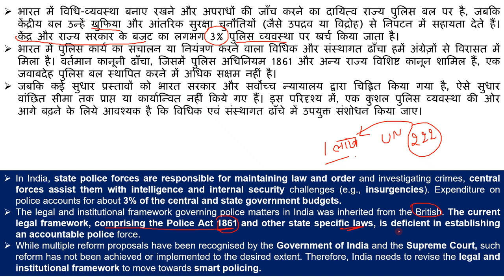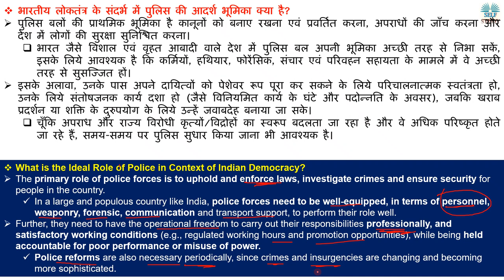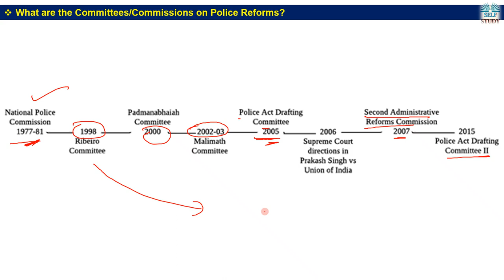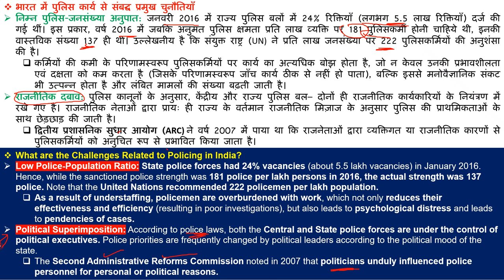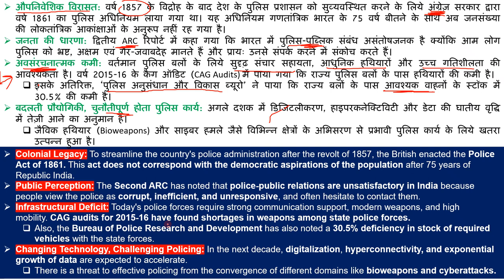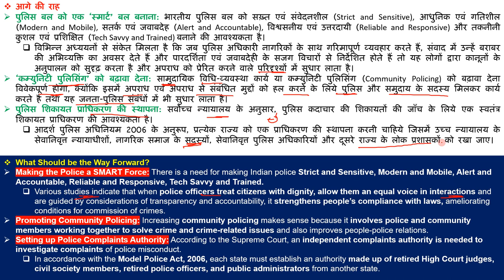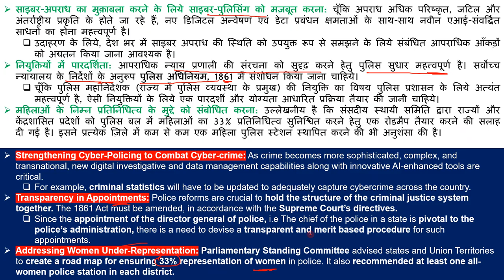भारत में पुलिस सुधार की क्यों जरूरत है | Need of Police Reforms Explained By Ajay Kalera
In India, state police forces are responsible for maintaining law and order and investigating crimes, central forces assist them with intelligence and internal security challenges (e.g., insurgencies). Expenditure on police accounts for about 3% of the central and state government budgets.
The legal and institutional framework governing police matters in India was inherited from the British. The current legal framework, comprising the Police Act 1861 and other state specific laws, is deficient in establishing an accountable police force.
While multiple reform proposals have been recognised by the Government of India and the Supreme Court, such reform has not been achieved or implemented to the desired extent. Therefore, India needs to revise the legal and institutional framework to move towards smart policing.

What is Police Reforms in India,
What are the Challenges Related to Policing in India,
Political Superimposition on Police in India,
Low Police Population Ratio in India,
Public Perception Related to Police in India,
Police Act of 1861,
What are the Committees on Police Reforms,